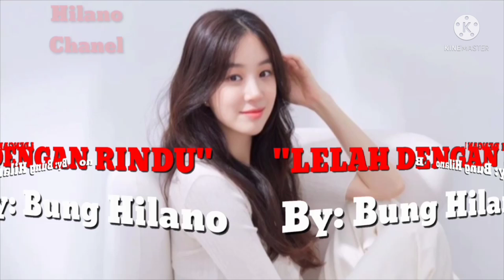LAGU POP,Lagu terbaru 2022#cip/VOC Hilano" judul" LELAH DENGAN RINDU"(LDR)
Lagu terinspirasi dari pengalaman hidup sebauh kekasih yg pernah jauh. . Kata dilan# rindu memang berat# trimh ksih sdh mengunjungi chanel ini. Tuhan Yesus memberkati 🙏

cipta/VOC: Hilano
kiboris: KK Ano andal